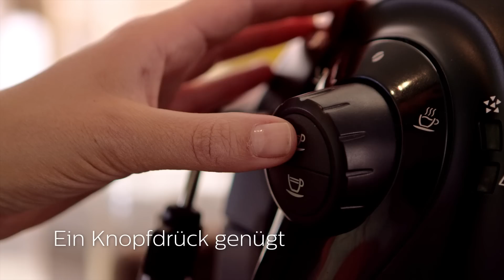Philips Kaffeevollautomat HD8651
Welche Kaffeemischung Sie auch bevorzugen, mit dem Keramikmahlwerk, das die Bohnen nicht überhitzt, können Sie die Kaffeebohnen frisch mahlen und erhalten so maximales Aroma.
Mit dem manuellen Milchaufschäumer können Sie Ihren Kaffee mit cremigem Milchschaum abrunden.